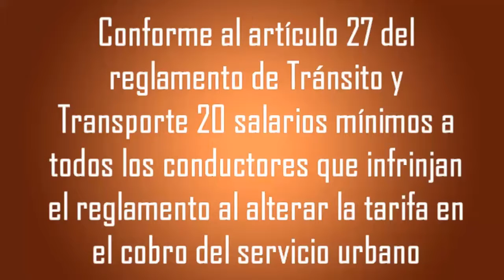20 salarios mínimos a todos los conductores que alteren el cobro del pasaje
*Conforme al Artículo 27 del reglamento de Tránsito y Transporte

20 salarios mínimos a todos los conductores que infrinjan el reglamento al alterar la tarifa en el cobro del servicio urbano: Onésimo Morales, Oficial Transporte Público del Estado